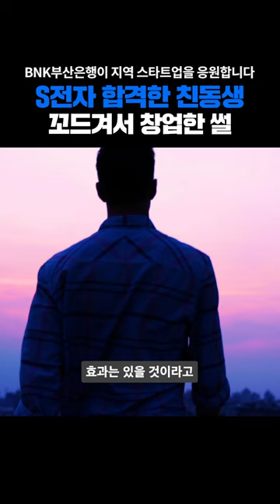S전자 동생 꼬드겨 창업한 썰.mp4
신발공장과 브랜드를 연결해주는 플랫폼 ’신플‘과
자체 슈즈 브랜드 ’크리스틴 컴퍼니‘ 등
남들이 안된다던 신발산업에 기술을 접목해
새로운 시장을 개척하고 있는 이민봉 대표님과
크리스틴컴퍼니를 BNK부산은행이 응원합니다💪

🌟BNK부산은행 SUM Incubator는 지역 스타트업 육성프로그램으로
부산의 청년 스타트업을 맞춤 지원하고 있습니다.